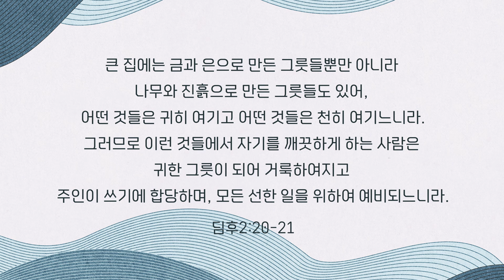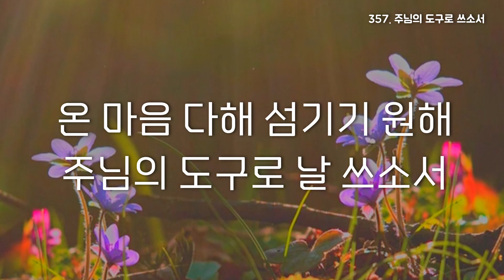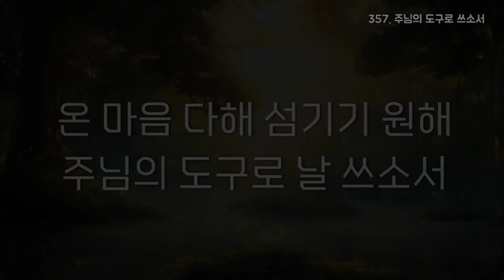[바이올린 찬양] 357장. 주님의 도구로 날 쓰소서.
후원 계좌
하나은행
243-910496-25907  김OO